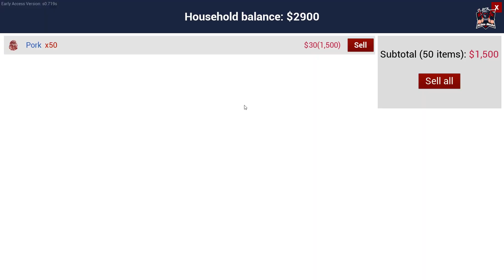قطعت الشجر وبنيت معمل للبقر والمعيز #11 || محاكي المزرعه Ranch Simulator